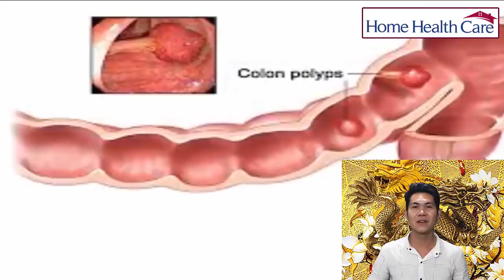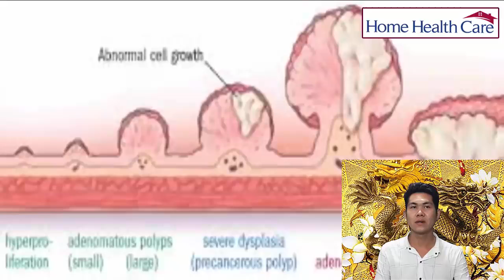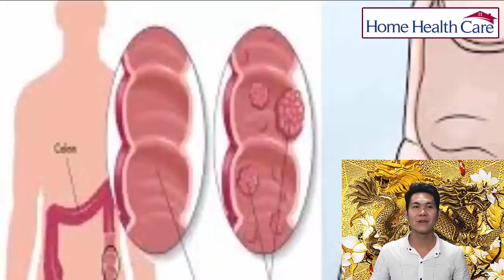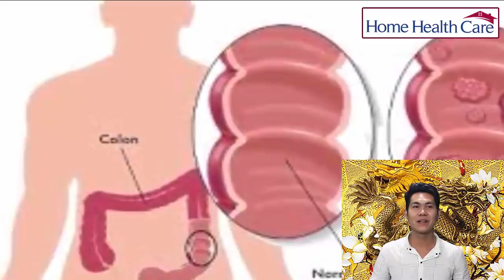Nặn Mụn Đầu Đen Phê Vãi - How to Get Rid of Blackheads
💝💝 This is the channel that is the most popular and best and dedicated to the latest entertainment, animation and animation movies. Enjoy my channel, and follow me, thank you all my friends!

❤️❤️ *** THANK FOR WATHCHING *** ❤️❤️

7 Early warning signs of colon cancer most people miss! Home health care